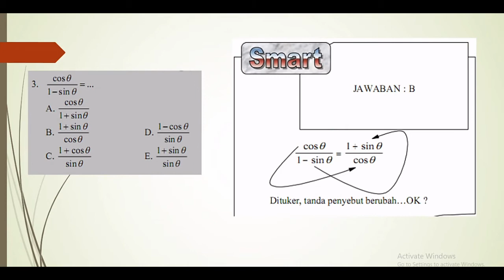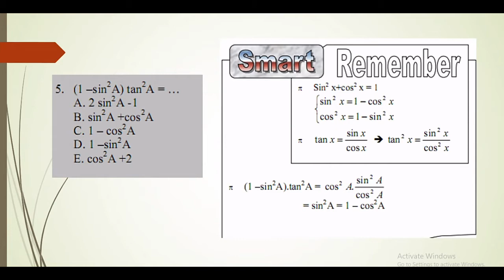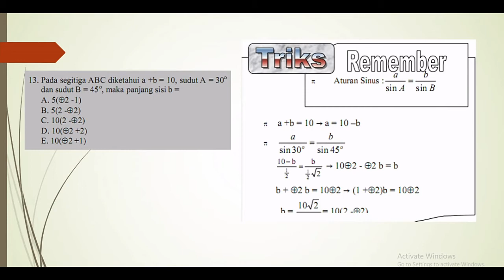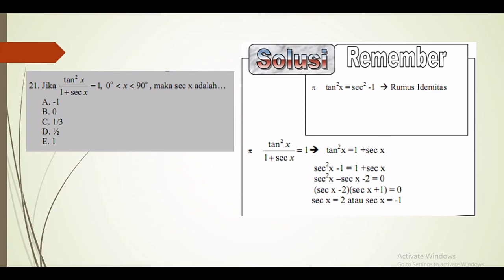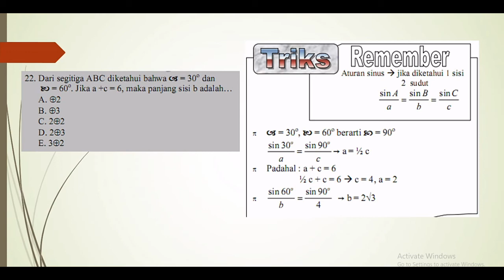RUMUS CEPAT MATEMATIKA - TRIGONOMETRI